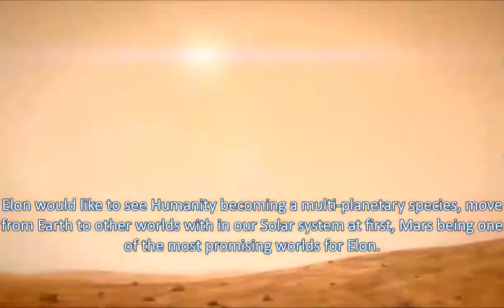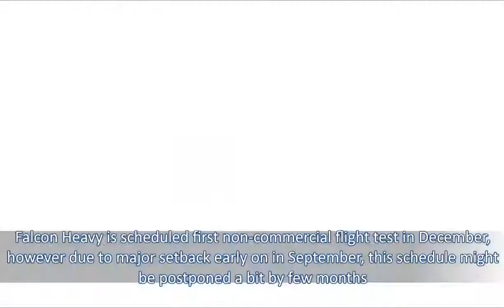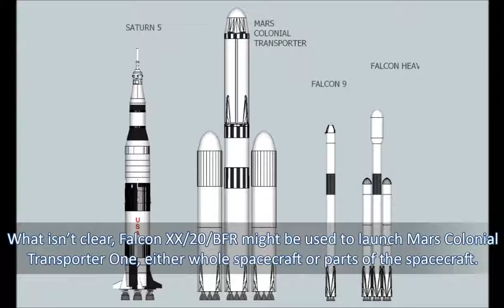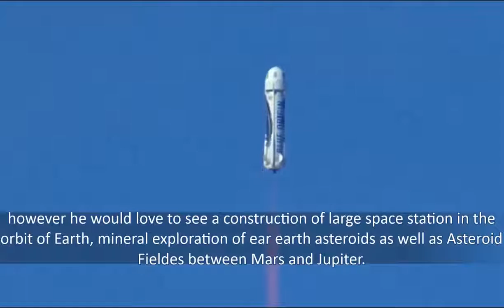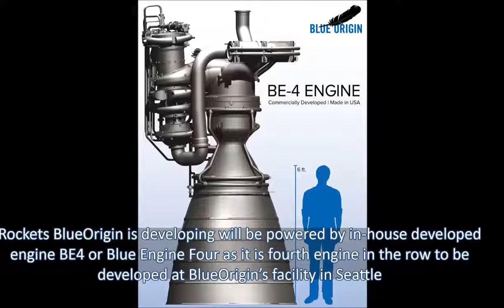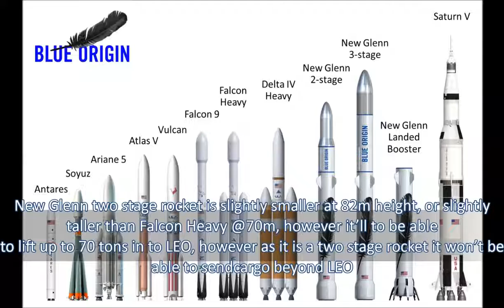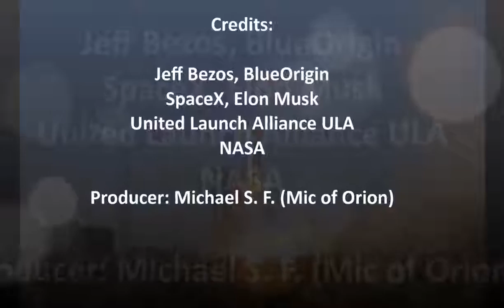Amazon's and Blue Origin Founder to build world's largest space rocket since Saturn V